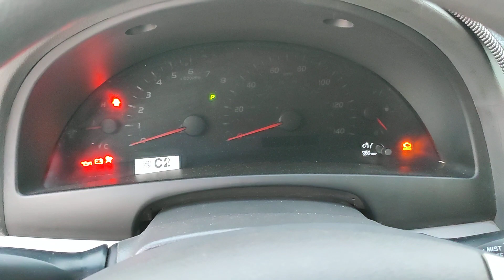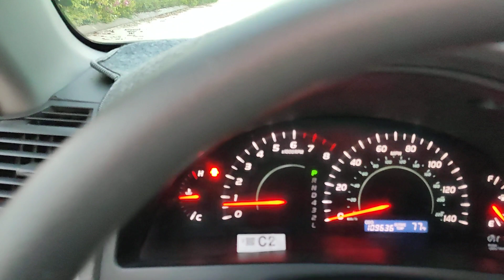Camry LE nhập mỹ ( bản kịch cửa sổ trời ) chất đẹp ngon + đẳng cấp vẫn là đẳng cấp